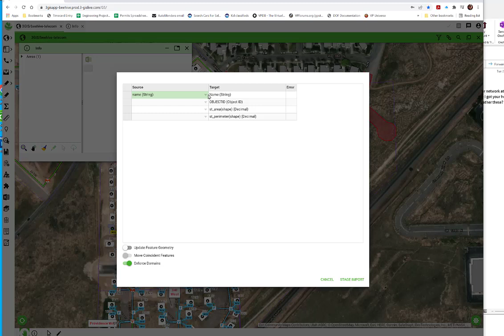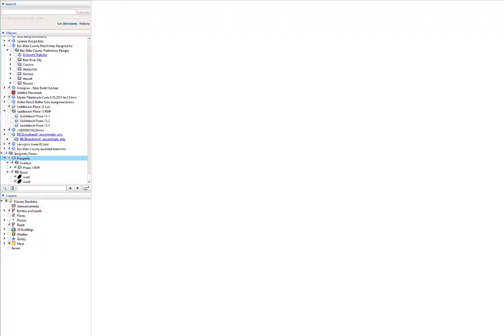Adding Roads to 3-GIS from RMP Design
How to create road features in 3-GIS from the RMP Design overlay in Google Earth. This is applicable for new development areas where roads are not yet showing up on aerial photography.